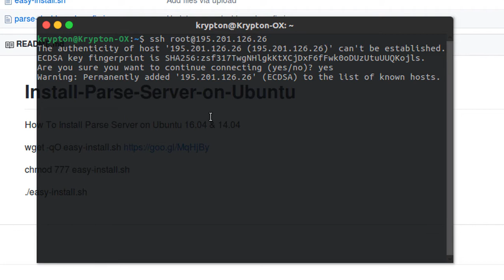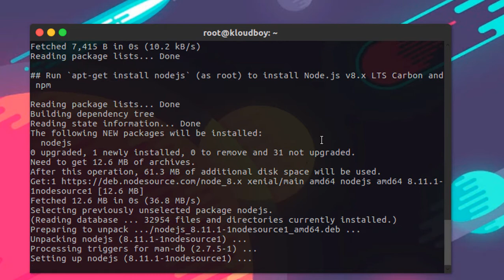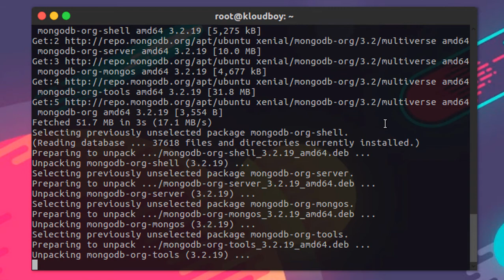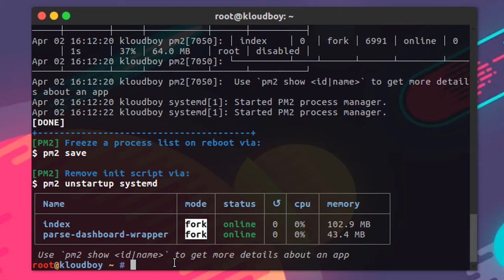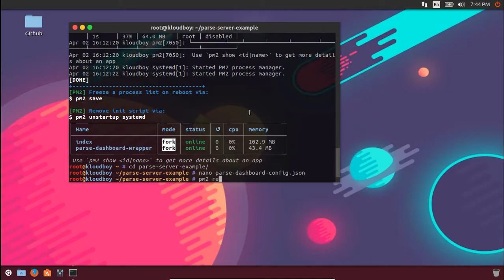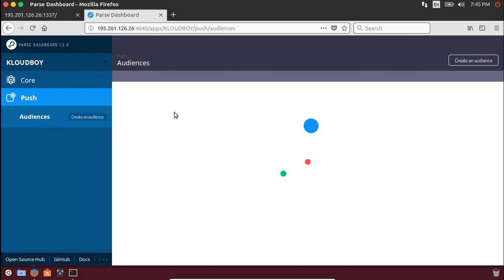How To Install Parse Server & Parse Dashboard on Ubuntu 16.04 ONE CLICK INSTALL | KLOUDBOY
Here is the easy way to install updated Parse Server on Ubuntu

root install

Install-Parse-Server-on-Ubuntu
How To Install Parse Server on Ubuntu 16.04 & 14.04

chmod 777 easy-install.sh

./easy-install.sh

change localhost to your vps ip address